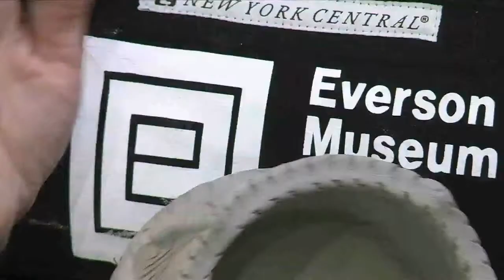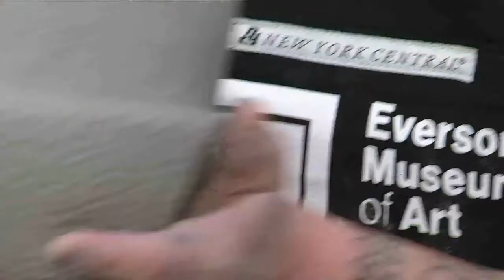2023 Demonstrating Artist | Natasha Smoke Santiago | Haudenosaunee Pottery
2023 Demonstrating Artist | Natasha Smoke Santiago | Haudenosaunee Pottery | Session 2

Natasha Smoke Santiago will discuss the process and techniques used to create Haudenosaunee (People of the Longhouse) Pottery. Describing traditional methods, firing techniques, and surface treatments. She shares hands-on techniques and an overview of traditional Mohawk pottery.

Natasha Smoke Santiago is a turtle clan woman of the Haudenosaunee or People of the Longhouse, also known as the Iroquois Confederacy. Residing within the Territory of Akwesasne, she works in many mediums, including acrylics paint, clay, and more. Heavily influenced by her heritage, Santiago’s focal point in the arts has mainly been works with clay, creating traditional Mohawk pottery, pipe making, and sculpture.